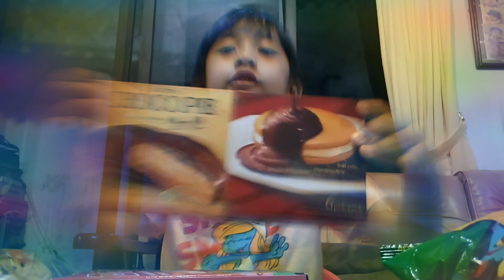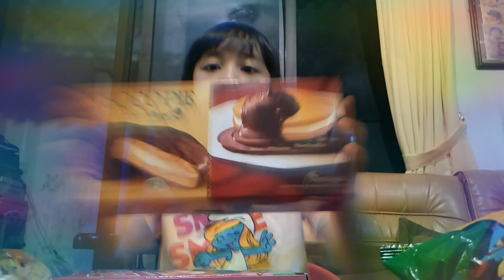05. Barang belanjaan Karina